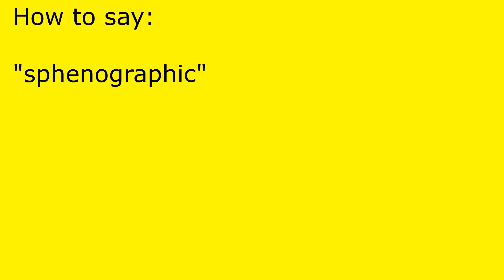How to pronounce sphenographic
sphenographic pronunciation.